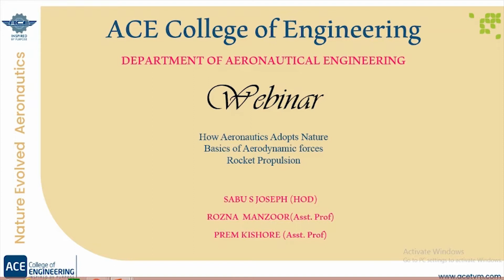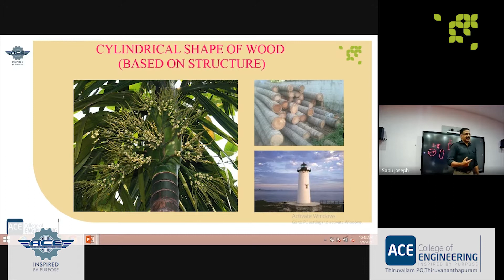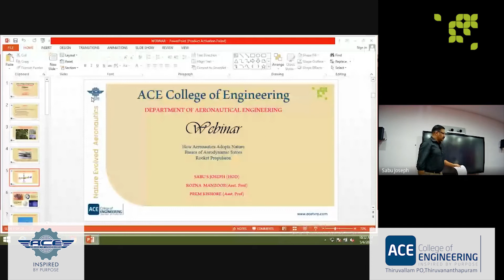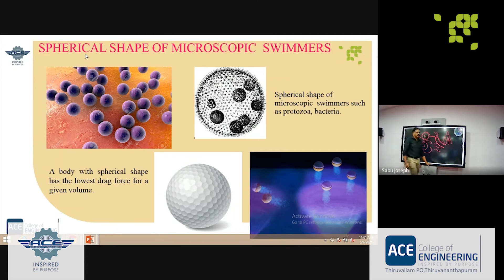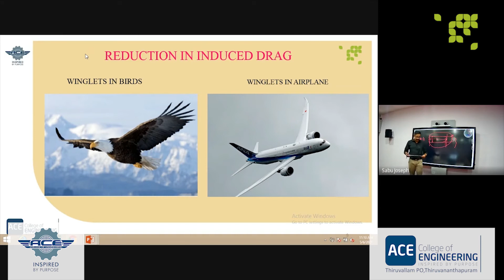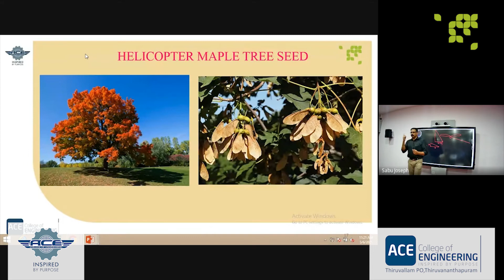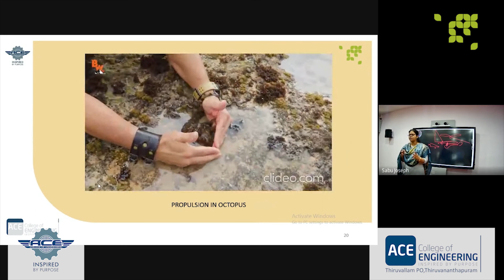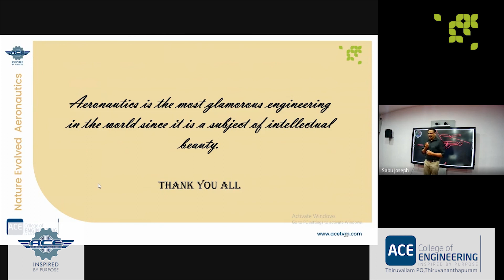3 Areas of Aeronautical Engineering that You Need to Know | ACE College of Engineering | Webinar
Our experienced faculty: Sabu S Joseph (HOD), Rozna Manzoor(Asst. Prof), Prem Kishore (Asst. Prof) dives deep into this webinar on the topics How Aeronautical Adopts Nature, Basics Of Aerodynamic forces, Rocket Propulsion.
At the end of the webinar, we go through the important career paths one could take to become an Engineer right now.

Your Future Awaits at ACE College of Engineering, Trivandrum

Address: near CDIT, Karinkadamugal, Thiruvananthapuram, Kerala 695027